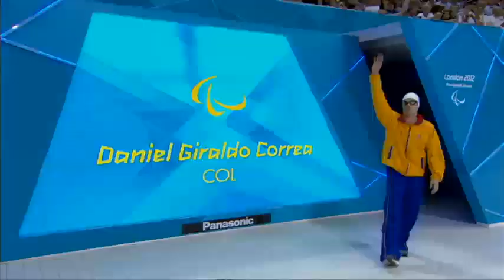Swimming - Men's 100m Breaststroke - SB12 Final - London 2012 Paralympic Games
GOLD ZIMIN Mikhail RUS - Russian Federation
SILVER IZOTAU Uladzimir BLR - Belarus
BRONZE VERAKSA Maksym UKR - Ukraine